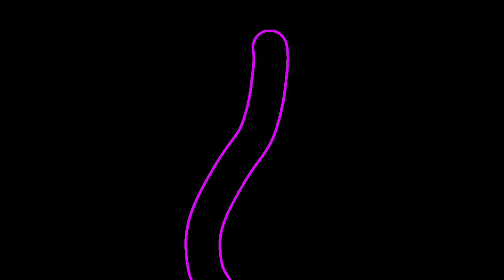🌸 SUJI 🌸 || GACHA CLUB ANIMATION MEME || [TW]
*Song, @MARETUch, SUJI:*

•Roblox:
teddibexrr

YouTube.com/c/Delicatesparks

•Nintendo switch:
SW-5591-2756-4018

Gacha club
Ibis paint x
Alight motion

*Time taken*
a couple days

*Sub count:*
40,027
if you actually read this- here, have a free cookie